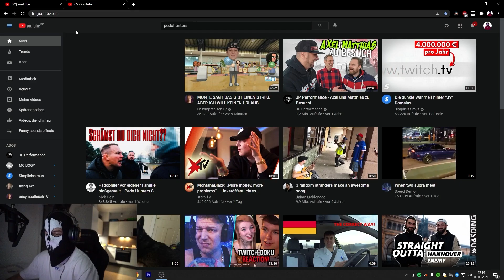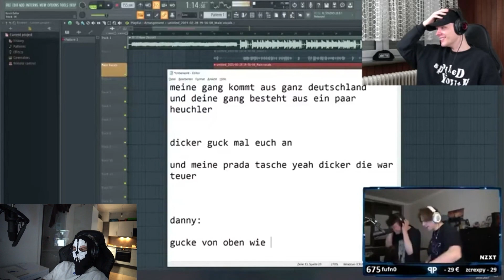MOJI will gegen Sascha boxen 🥊